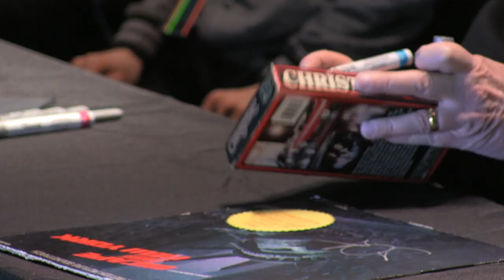John Carpenter 2016 Retrospective Tour Live Blu-Ray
Promo video for the release of the John Carpenter 2016 Retrospective LIVE tour Blu-Ray available